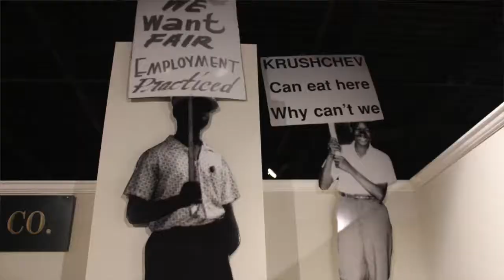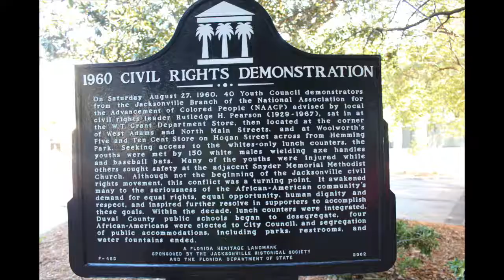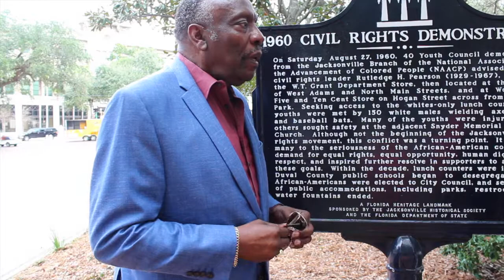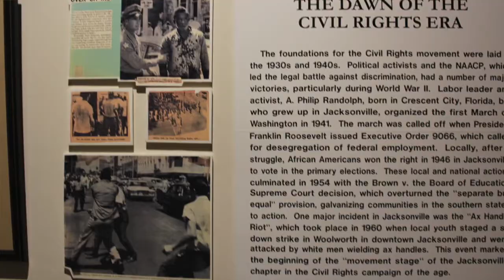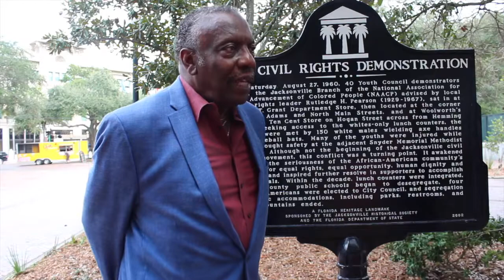Demonstrating for Dignity - Ax Handle Saturday History Fair Documentary.